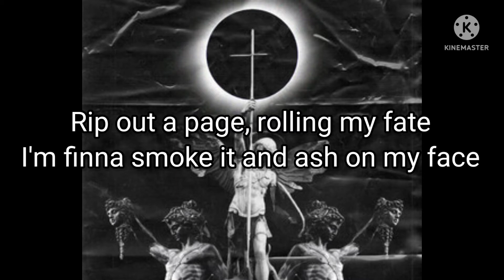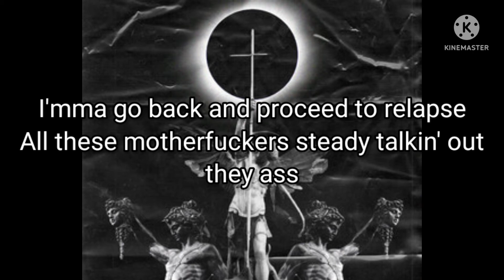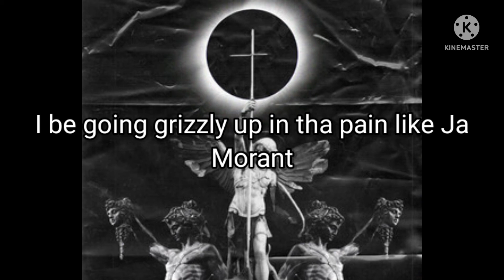SALIVA GREY x 99ZED - DESTROY ALL HUMANS (Lyric Video)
Saliva Grey's Socials

99zed's Socials